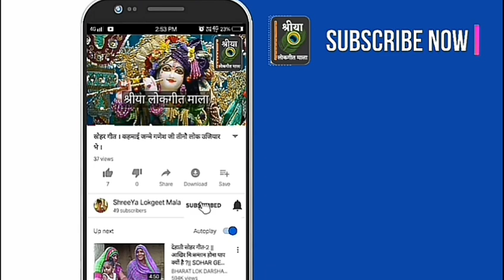Sohar (Badhai Geet) - जुग जुग जिये तोरो ललना हम घरे चले । श्रीया लोकगीत बधाई गीत माला । सुपरहिट गीत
गीत कैटेगरी: सोहर (बधाई गीत)
गीतकार: श्री मिश्रा, रेनू तिवारी, वंदना मिश्रा
प्रस्तुति: श्रीया लोकगीत माला/ShreeYa Lokgeet Mala

सादर धन्यवाद,
श्रीया लोकगीत माला, रीवा, मध्यप्रदेश.